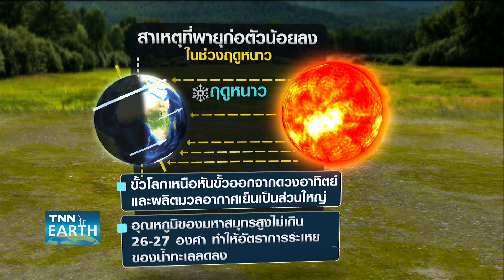พยากรณ์อากาศ 18 มกราคม 2566 | คาด "ลมหนาว" อยู่ยาวถึงตรุษจีน | TNN EARTH | 18-01-23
ลมหนาวจากจีนยังคงแผ่ปกคลุมบริเวณประเทศไทยตอนบน ภาคอีสานอุณหภูมิลดลงมากที่สุดประมาณ 2-4 องศา ส่วนพื้นที่อื่นๆเย็นลง 1-3 องศา ส่วนภาคใต้ต้องระวังฝนที่จะเพิ่มขึ้นและคลื่นลมที่จะแรงขึ้นในระยะนี้ ติดตามรายละเอียดทั้งหมดได้ใน TNN Earth กับคุณสุหัชชา สวัสดิพรพัลลภ